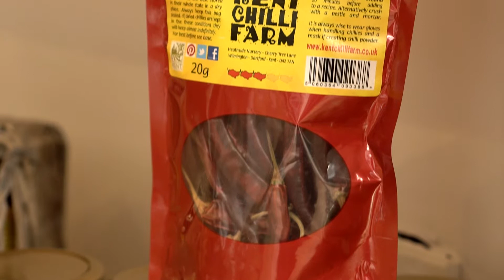KENT CHILLI FARM STEVE WELLER V2